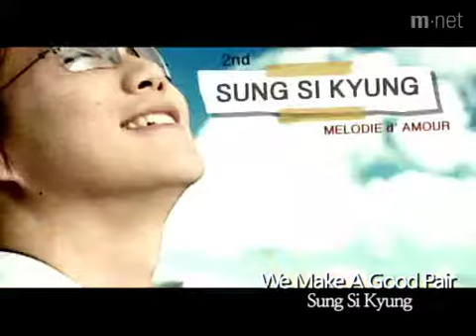[K-POP, M/V] CJ E&M, Sung Si Kyung - We Make A Good Pair